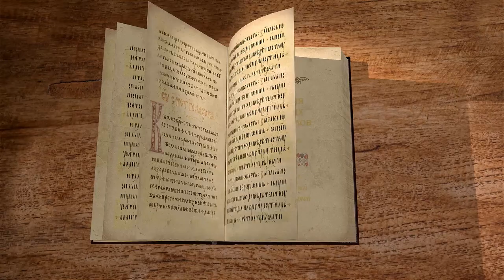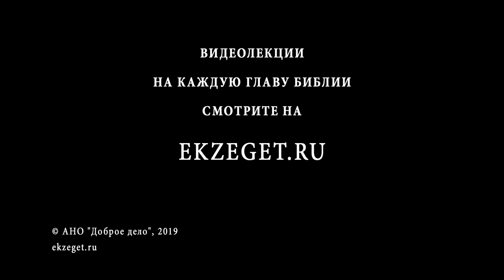Деяния Святых Апостолов. Глава 6. Протоиерей Олег Стеняев. Библия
В 6 главе повествуется об одном из первых конфликтов внутри христианской общины. Некоторые вдовы были обойдены при раздавании помощи. Тогда, посовещавшись, апостолы поставили дьяконов - специальных людей, которые должны были заниматься нуждами общины, чтобы сами апостолы могли целиком сосредоточиться на проповеди Слова Божьего.
Слушайте лекцию прот. Олега Стеняева.